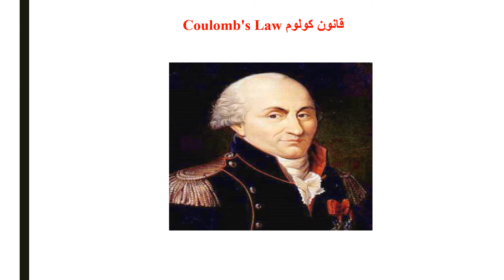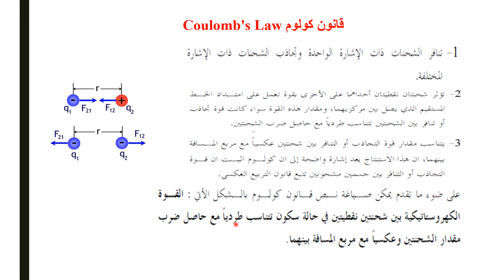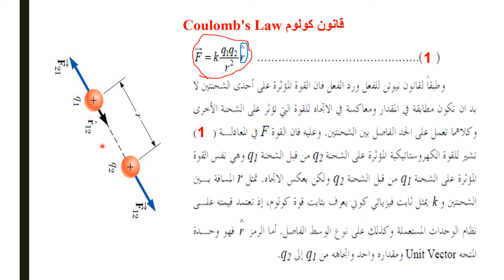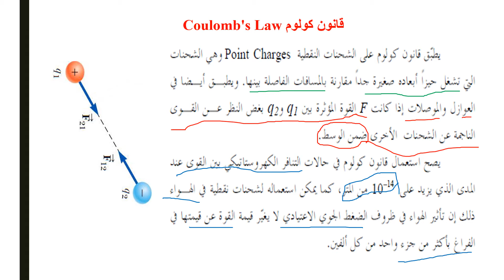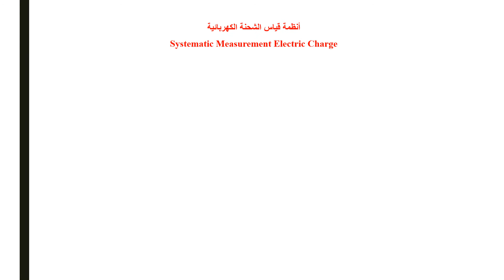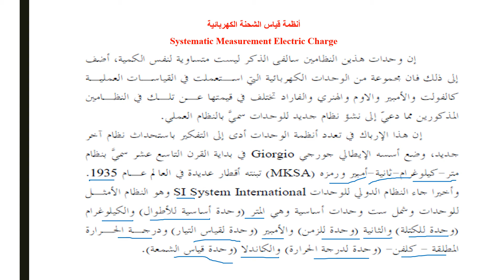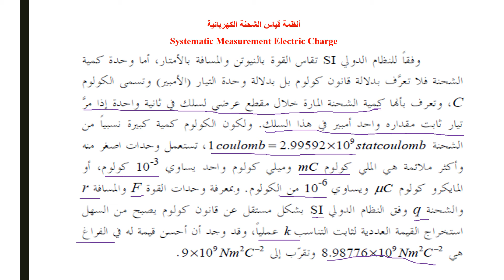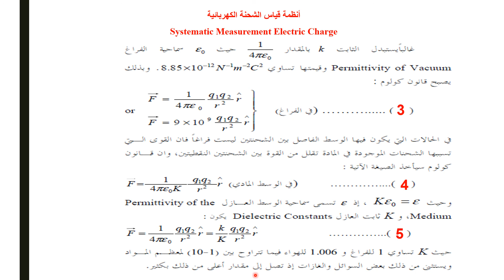الكورس2- محاضرة 2 قانون كولوم الكهربائية لمرحلة الثاني فيزياء د ليلى